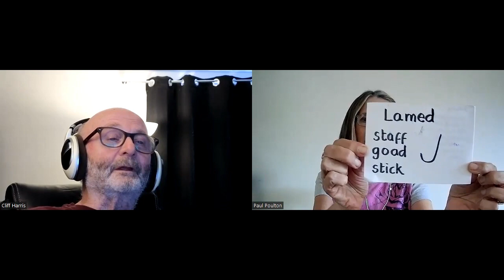Jeannie Poulton's The Strength of a Stanza: Episode 12 with Cliff Harris. Psalm 119, v 89-96.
The Strength of a Stanza, A Song from the Heart, Gimmie a Break, What's on Your Heart, A Penny for YourThoughts, Question Time, The Book At My Bedside, The Panel, The Gift, Gimme Five, Famous Names, Conversations, and various other videos here are Jeannie's ongoing projects to explore spiritual concepts and to introduce members of the Living Stones - Church on the internet to each other and around.